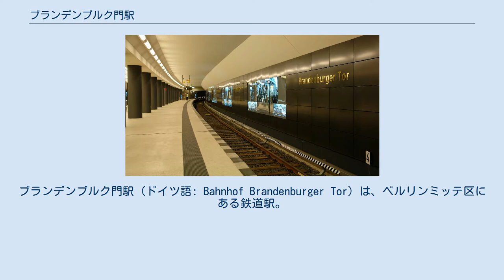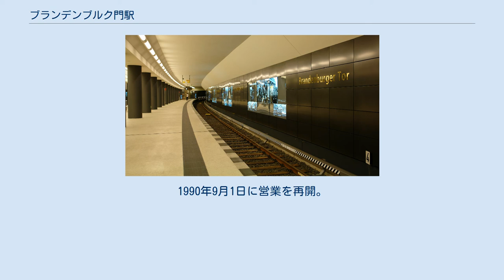ブランデンブルク門駅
ブランデンブルク門駅 (ドイツ語: Bahnhof Brandenburger Tor) は、ベルリンミッテ区にある鉄道駅。
ウンター・デン・リンデン通りの地下にあり、2009年8月にウンター・デン・リンデン駅から改称された。
ブランデンブルク門への最寄り駅である。
Sバーンの1号線、2号線、25号線とUバーンの5号線の駅である。
 2009年開業のU5号線ホーム ベルリンオリンピックに合わせ建設が進められた、Sバーン南北トンネルの北半分の完成により、1936年7月27日にウンター・デン・リンデン駅 (Bahnhof Unter den Linden) として開業した。
第二次世界大戦末期、ベルリン市街戦の影響により1945年4月21日から1947年12月1日まで営業を停止。
再開業後は東ベルリンに位置することになった。
1961年8月13日のベルリンの壁の建設に伴い、再び営業を停止し、数十年間にわたって発着駅が西ベルリンの列車が通過するのみの幽霊駅となる。
1990年9月1日に営業を再開。
2009年8月、新たに接続する地下鉄55号線（現在の5号線）の開業に伴い、現名称に変更された。